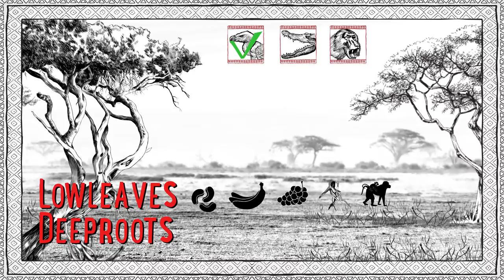The Baboons of Bravelands | BRAVELANDS by Erin Hunter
Go inside the world of Bravelands to discover the unique culture of the baboons. We break down their rigid hierarchies and explain how young baboons can work their way up into higher ranks.

Heed the call of the wild and discover the action-packed animal fantasy series from the #1 bestselling author of Warriors, Erin Hunter!

A lion cast out from his pride.

An elephant who can read the bones of the dead.

A baboon rebelling against his destiny.

For generations, the animals of the African plains have followed a single rule: only kill to survive. But when an unthinkable act of betrayal shatters the peace, the fragile balance between predators and prey will rest in the paws of three unlikely heroes.

Set in the African savannah and told from three different animals’ points of view, Bravelands will thrill readers who love Spirit Animals and Wings of Fire, as well as the legion of dedicated fans who’ve made Erin Hunter a bestselling phenomenon.

to explore the world of Bravelands!